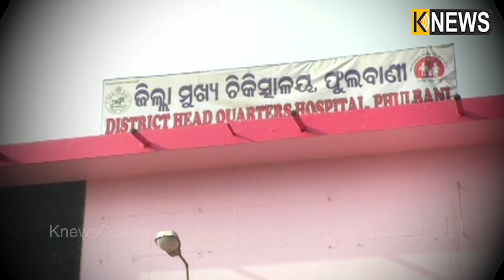ବଳିଆ ଗଲାପରେ ଏବେ ଘରକୁ ଆସିଛି ନୁଆ ଅତିଥି, ଜଗାର ମା' ଜନ୍ମ ଦେଇଛନ୍ତି ଜଣେ ଶିଶୁ କନ୍ୟାକୁ, ଜଗା ମୁହଁରେ ଏବେ ହସ